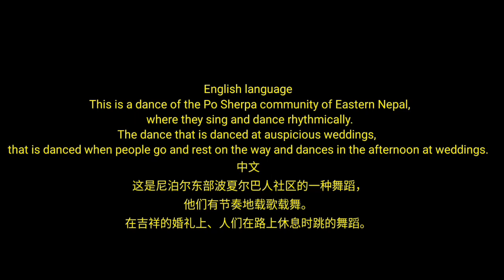Sherpa song 2023 ཤར་པའི་གླུ་༢༠༢༣ ༼ཕོ་ཤར་པའི་ཤར་བུ༽Traditional Dance shyarbu Eastern Nepal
#དེ་ནི་ནེ་པ་ལའི་ཤར་རྒྱུད་ཀྱི་པོ་ཤར་པ་སྡེ་ཁུལ་གྱིས་འཁྲབ་སྟོན་བྱས་པའི་ཞབས་བྲོ་ཞིག་ཡིན།
བཀྲ་ཤིས་པའི་གཉེན་སྟོན་དང་མི་རྣམས་ཀྱིས་ངལ་གསོ་བྱེད་སྐབས་ཞབས་བྲོ་འཁྲབ་པ་དང་གླུ་དབྱངས་ལེན་བཞིན་ཡོད།
#यो पूर्वी नेपालमा पो शेर्पा समुदायले नाच्ने नाच हो
जुन शुभ विवाहमा र जन्ती जाँदा जन्ती आराम गर्दा नाच्ने र गाउने गर्द छ This #is a dance performed by the Po Sherpa community in eastern Nepal
Which is full of dancing and singing at auspicious weddings and when people are going to rest

在吉祥的婚礼和人们休息的时候充满了歌舞升平